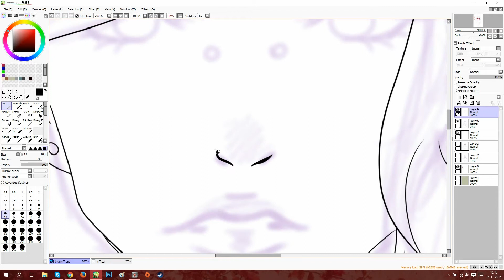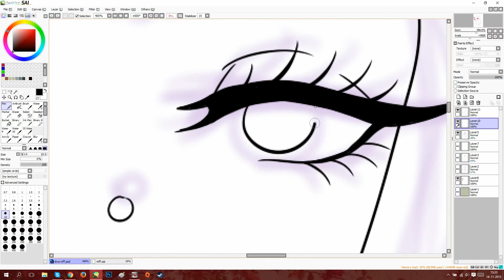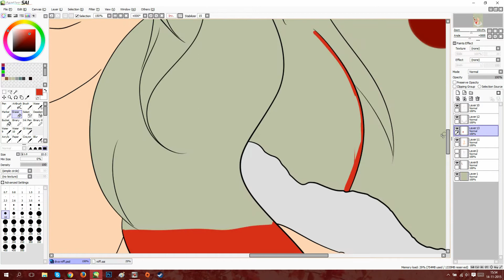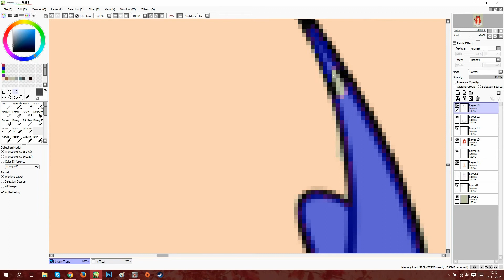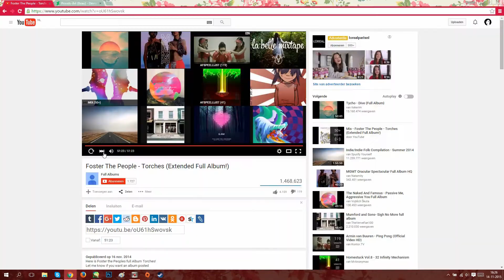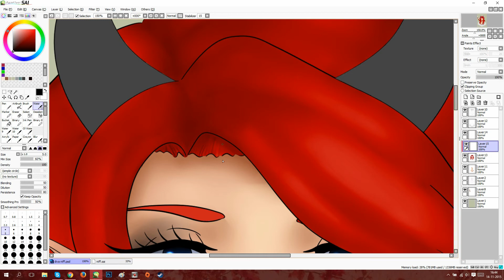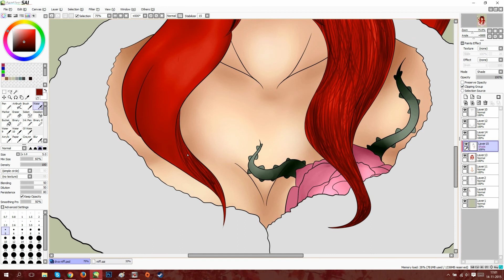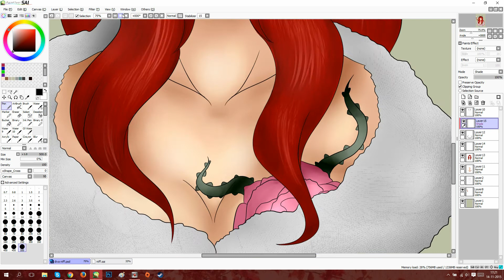Prouds Art: Speedpainting Niff (OC)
Don't worry, the fur is fake.

Any questions or tips!? You're welcome!